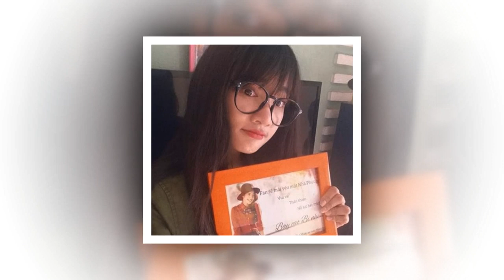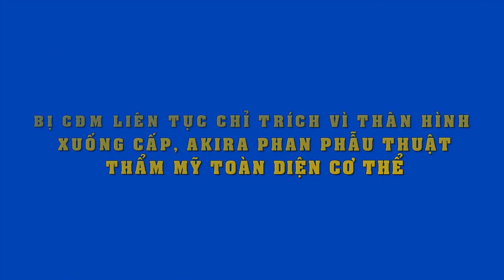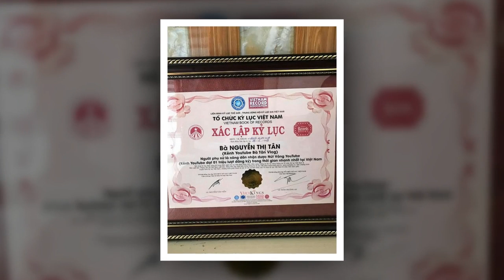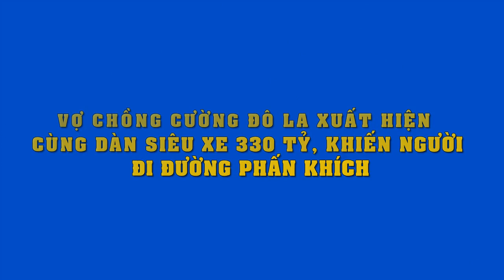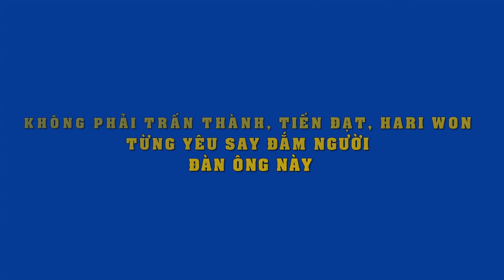Trường Giang - Nhã Phương cảm kích khi fan làm điều đặc biệt này